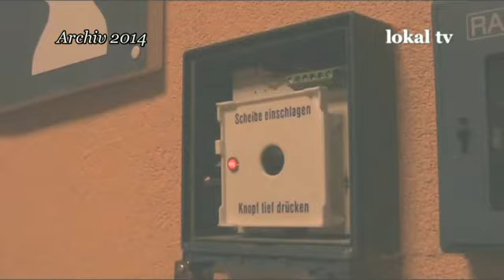Unsere Sendung Nr 18 ab 21 Mai 2022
Die Arbeitsgemeinschaft Fernseheh der Regionalen Schule " Am Schweriner See" in Bad Kleinen mit der Sendung Nr. 18 auf diesen Kanal. Die Leitung hat Polina Kaminska  Moderation und Schnitt Niklas Hein.